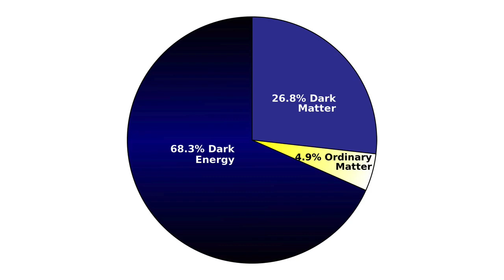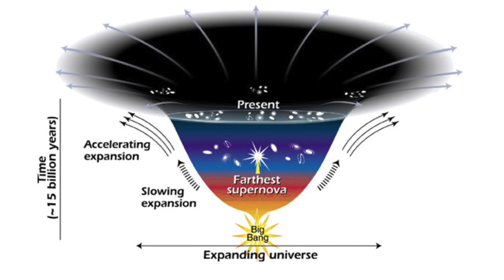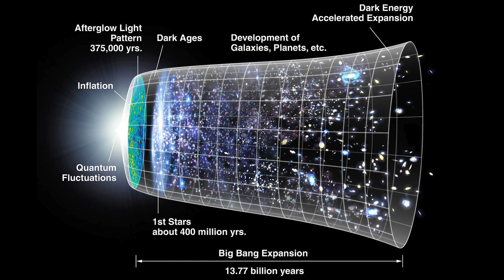4 great mysteries of science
What questions in science would you like answered? Here are my big four.